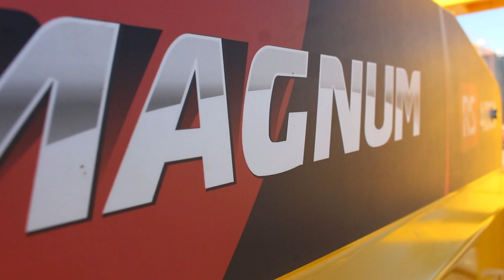Sembradora Ascanelli Magnum RS 400